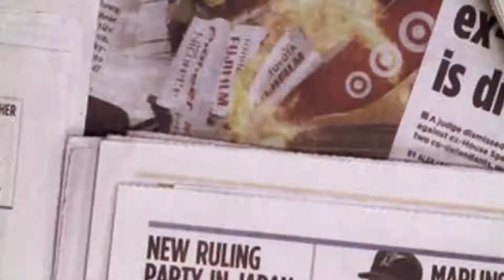The New York Times | Putin Is Mum on Biden’s Victory, Foreshadowing Tense Years Ahead.